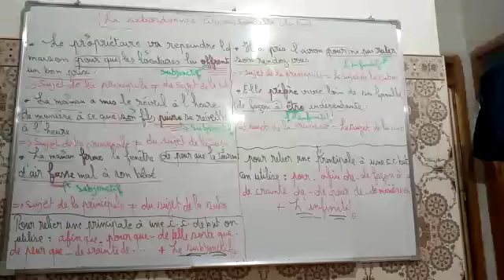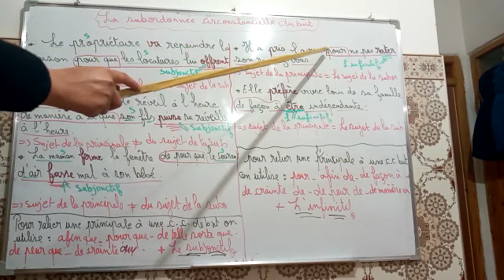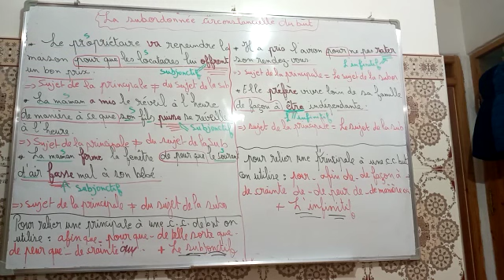La subordonnée circonstancielle du but